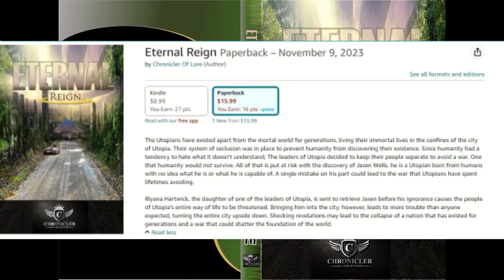From Farmers to Fighters - The Brief Origin of the Reapers FFXIV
Eternal Reign